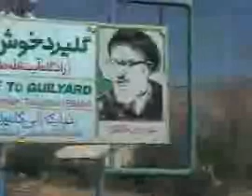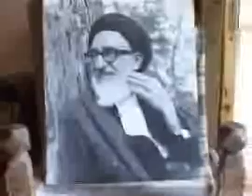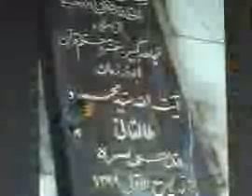طالقاني؛ موزه آری! مراسم سالگرد نه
طالقاني بخشي از حافظه تاريخي ملت ايران

 برگزاری مراسم سالگرد آيت الله طالقاني در مسجد هدایت با وجود لغو مراسم حسینیه ارشاد
در حالي كه مراسم سالگرد آيت الله طالقاني در حسينيه ارشاد لغو شد، مراسم ديگري از سوي خانواده وي برگزار مي شود. به گزارش ايلنا، خانواده آيت‌الله سيد محمود طالقاني در اطلاعيه‌اي اعلام كردند: ازآنجايي كه خانواده آيت الله طالقاني طبق سنوات گذشته، امسال نتوانسته است مراسم بزرگداشت سي‌امين سالگرد درگذشت‌آن مرحوم را در حسينيه ارشاد برگزار كند، لذا روز چهارشنبه 18 شهريور ماه ساعت 17 در خيابان سعدي، خيابان هدايت، پلاك 149 جهت تلاوت قرآن كريم مقدم دوستان و ياران ‌آيت‌الله طالقاني را گرامي مي‌داريم.